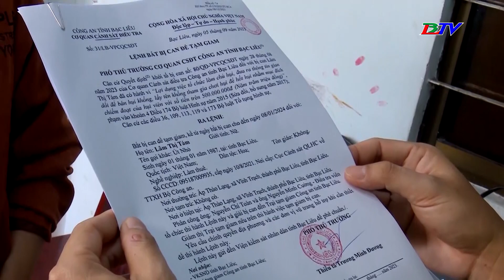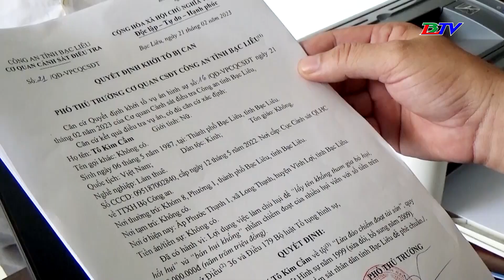Góc cảnh giác | Đừng để tích góp cho mình nhưng rơi vào túi người